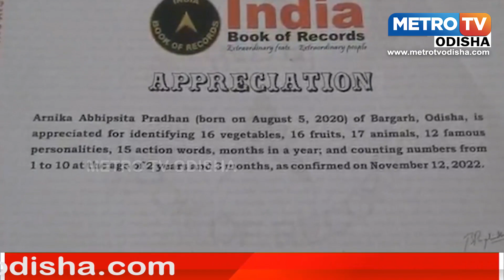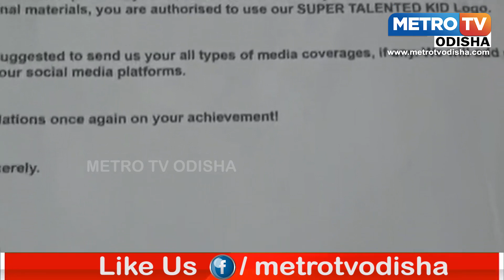ଅଢ଼େଇ ବର୍ଷର କୁନି ଶିଶୁ I ପ୍ରଶ୍ନ ପଚାରିବା ମାତ୍ରେ ବାହାରୁଛି ନିର୍ଭୁଲ ଉତ୍ତର || METRO TV ODISHA